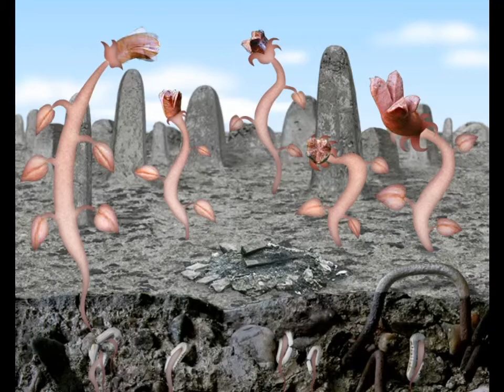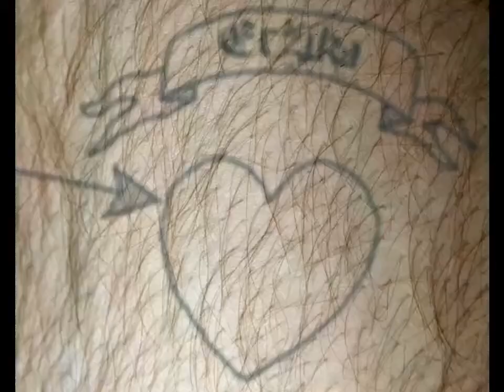Osada - 2011 (Интерактивное музыкальное видео) от Amanita Design [Full Walkthrough] (Без Комментов))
Проект под названием Osada можно лишь с натяжкой назвать «игрой» в привычном понимании. Osada – это «интерактивное музыкальное видео», визуально вдохновленное режиссерскими работами Терри Гиллиама и состоящее на одну половину из сюрреалистичных пейзажей, а на другую из вполне реальных фотографий. За музыку в Osada отвечает композитор Симон Орнэст – наши уши, как обещают разработчики, будет бомбардировать «чешское психоделическое кантри». Хороший жанр. Но досмотреть видео до конца все равно придется. В противном случае многие люди так и не поймут, в чем заключается сакральный смысл Osada.

Amanita Design — независимая студия-разработчик видеоигр, расположенная в Чешской Республике в городе Праге. Она была основана в 2003 году Якубом Дворски в его родном городе Брно после того, как он окончил Академию Искусств в Праге с бесплатной онлайн флеш-игрой под названием Samorost, сделанной им для выпускного проекта. В 2005 году Вацлав Блин присоединился к Якубу как аниматор студии, и после был создан Samorost 2. На данный момент в студии работает 26 человек. Помимо компьютерных игр, Amanita Design создала несколько музыкальных видео, веб-сайтов, мультипликаций, иллюстраций, а также занимается производственным дизайном.